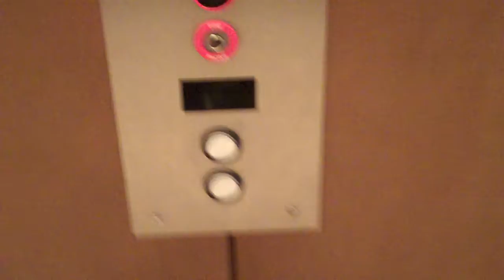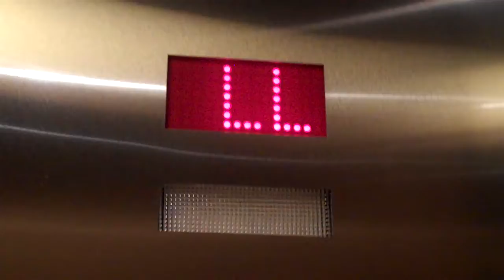ThyssenKrupp High-Rise Elevator @ The Hyatt Regency (former Peabody) Hotel Orlando, FL (22-31)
Both the low-rise and high-rise serve the 22nd floor, therefore, if you get off on 22, you can see both elevator banks.